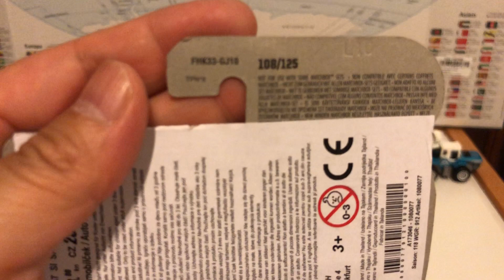unboxing Matchbox MBX single pack diecast toy car MBX Off Road, 70 Datsun 510 Rally (01729)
unboxing unpacking Matchbox MBX single pack diecast toy car MBX Off Road, 70 Datsun 510 Rally